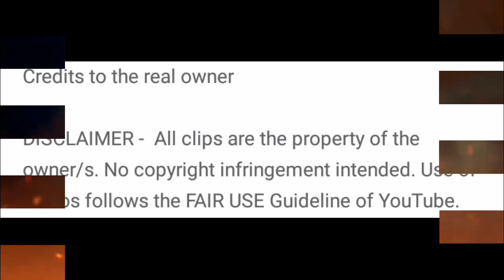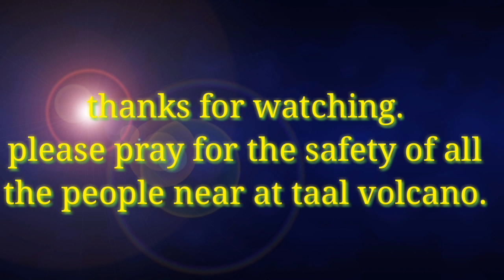taal volcano eruption😭🙏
this  vedio is own by the real owner.